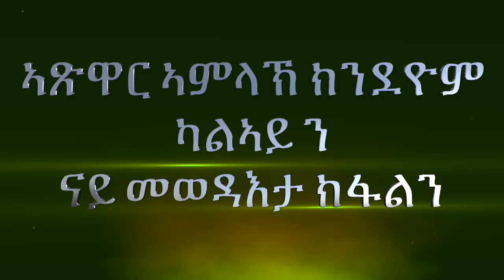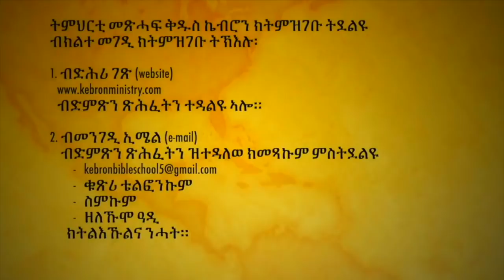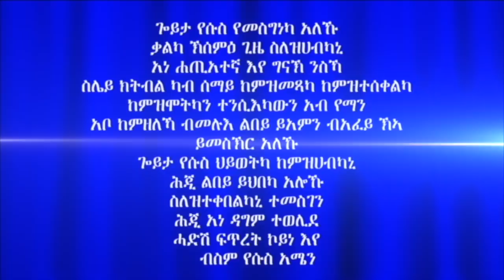ኣጽዋር ኣምላኽ ክንደዮም ካልኣይ ን ናይ መወዳእታ ክፋልን